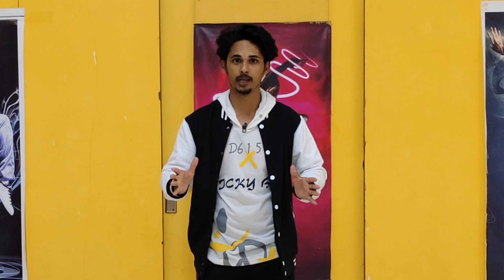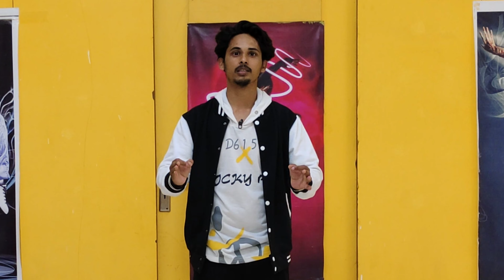BASIC FOOTWORK FOR BEGINNERS ll BASIC FOOTWORK FOR EVERYONE - STEP BY STEP